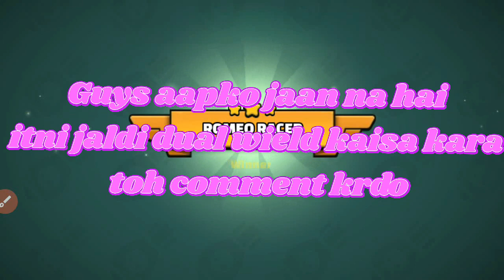MINI MILITIA UZI GUN DUAL WIELD IN LEVEL 20